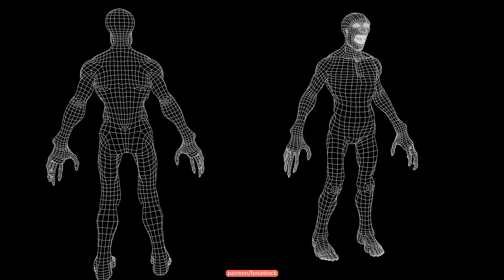Zombie Undead - Game Ready Character Preview